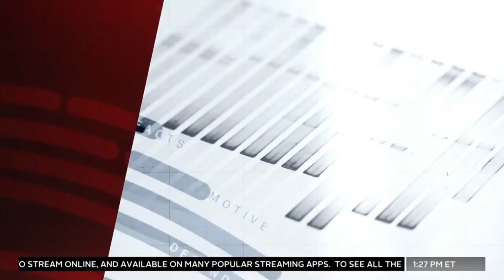Part 18: Court TV | The Karen Swift Murder Trial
Attorney Mike Jaafar discussed the Karen Swift Murder Trial on Court TV, focusing on the judge's decision to declare a mistrial on the voluntary manslaughter charge.

or dial 800-BIGMIKE to speak with us directly. We're here to guide you every step of the way!